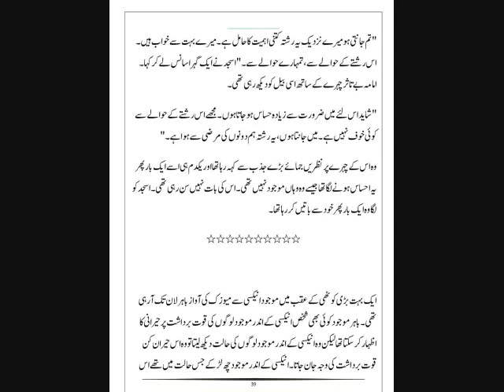Peer - e - Kamil pboh ( Part 04) Novel by Umera Ahmad I Amazing I adio kahani Urdu Adab Network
Peer - e - Kamil pboh ( Part 04) Novel by Umera Ahmad I Amazing I adio kahani I  Urdu Adab Network